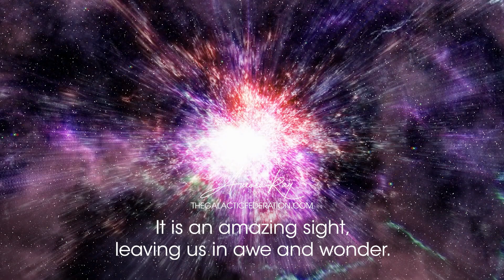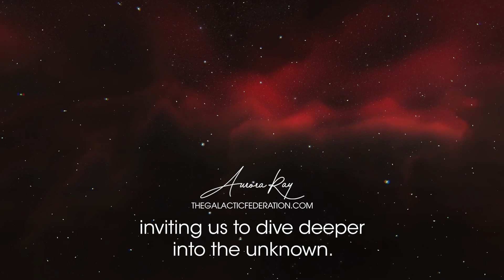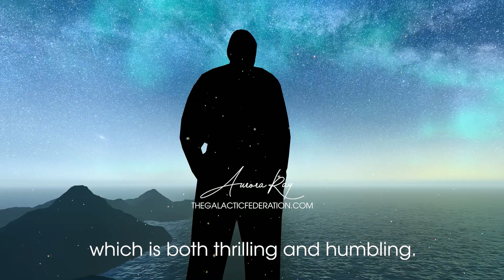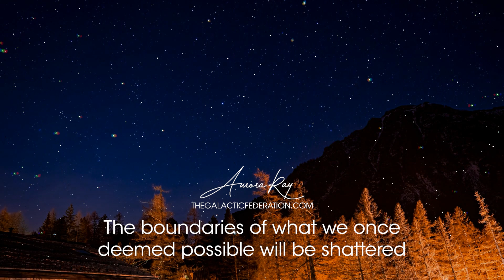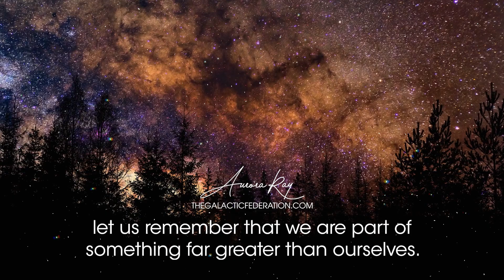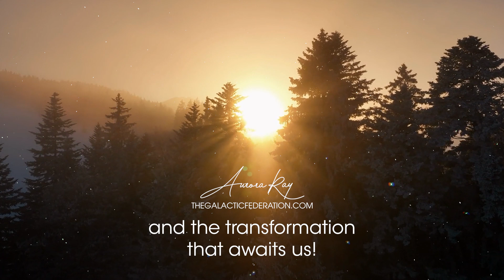Cosmic Wonders Unfold: Earth's Extraordinary Evolution!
Our beloved new Earth's path will completely shift at this time, which is both thrilling and humbling. It's like the very fabric of our existence is being rewoven, revealing endless possibilities and incredible potential.